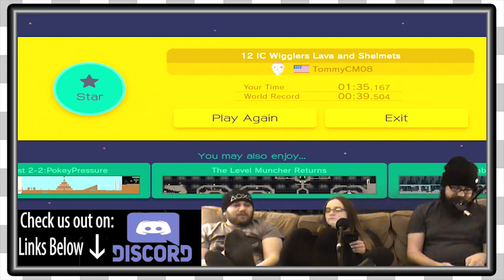Mario Maker Viewer Levels | Vanilla Dome EP339